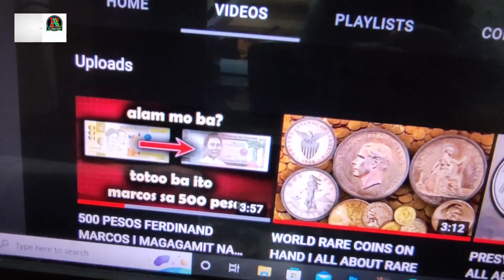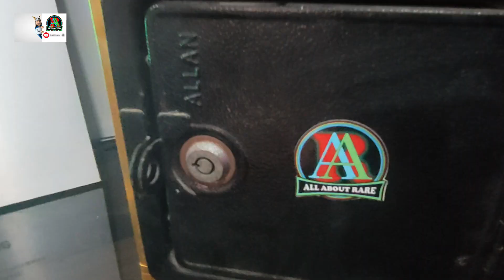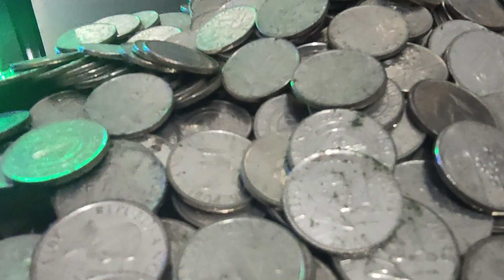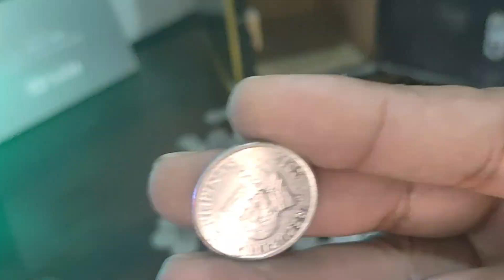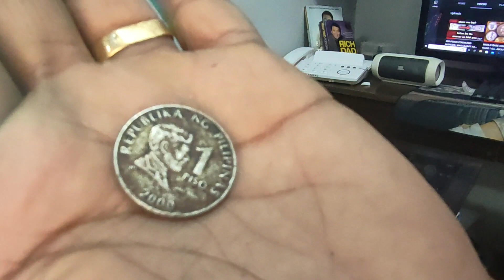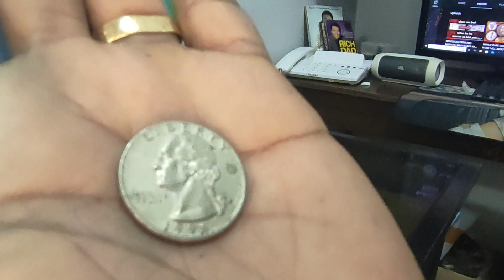GAANO KAHIRAP HANAPIN ANG YEAR 2005 NA PISO I UPDATE VIDEO I ALL ABOUT RARE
KEEP SAFE MGA BOSSING!